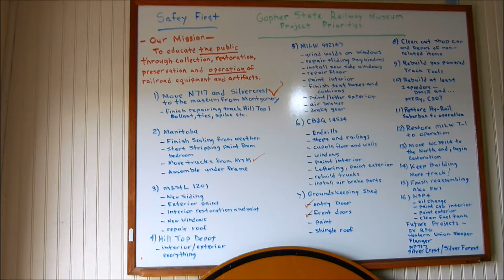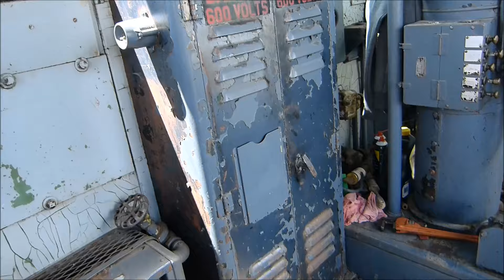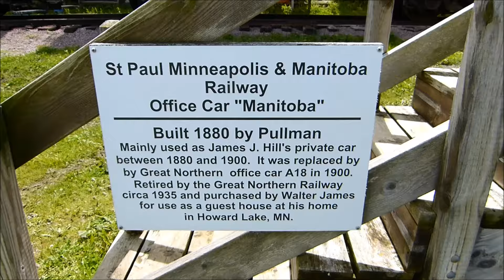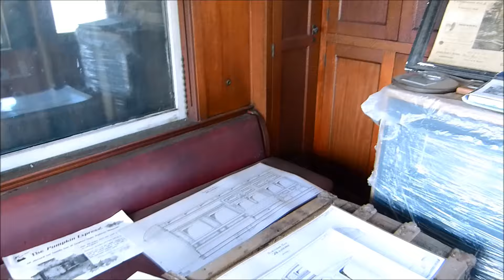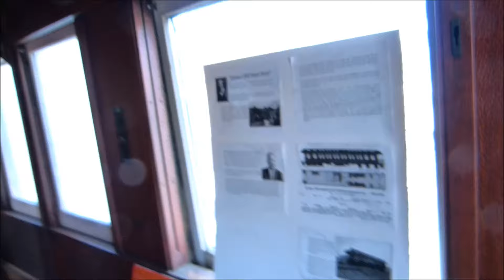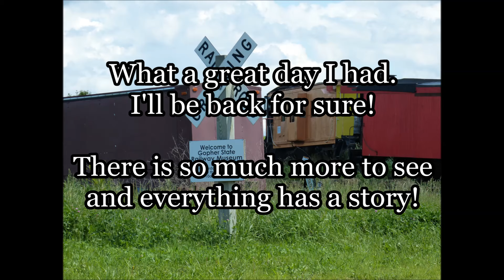The 1880 Manitoba! James J. Hills First Private Car and the Gopher State Railway Museum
A couple weeks ago I went to see the house of James J. Hill, the empire builder. Last Saturday I took a trip out to the Gopher State Railway Museum in New Prague, MN. I wanted to see James J. Hill's private car, the "Manitoba" from 1880 and take a tour of it and it was well worth it.  Even  took a ride in NSP's Locomotive that was there with Reddy Kilowatt. Some of Minnesota's grandest railroad history! What a friendly bunch and I had great time!